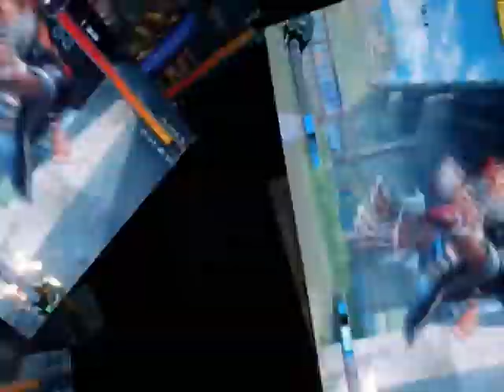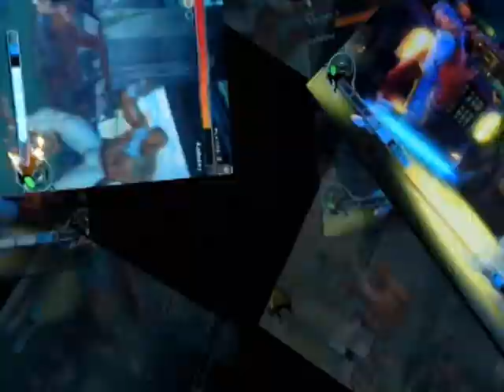FNEX KUMITE MONTAGE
a montage of the kumite we had a week ago..